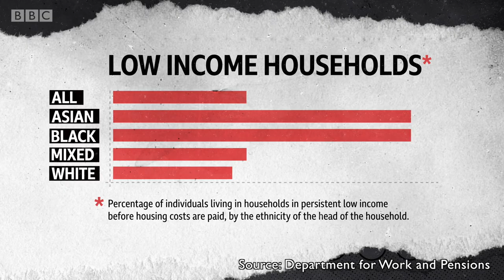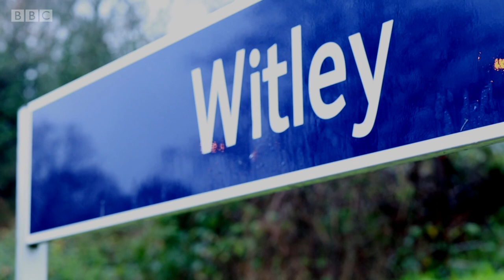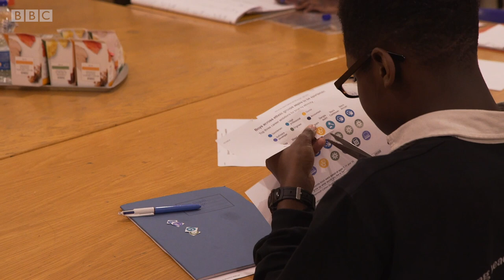Can knife crime be stopped before it starts? BBC Stories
In the 12 months leading up to March 2018, a quarter of all knife crime victims were men aged 18-24, official figures show.
Ros Griffiths, who works with young boys at risk of exclusion from school, believes that by investing in their education early on, these numbers could be reduced.
This film looks at the links between poverty, school exclusions and crime.
Produced and filmed by Lily Freeston and Craig Langran
Edited by Andy Brownstone
Executive producer: Ravin Sampat